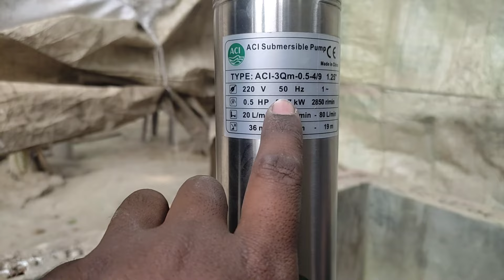সার্বমাসিবল টিউবওয়েলের পাইপ কত ফিট নিচে দিবেন? Submersible Tubewall satting?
প্লাম্বার কাজে যোগাযোগ
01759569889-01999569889